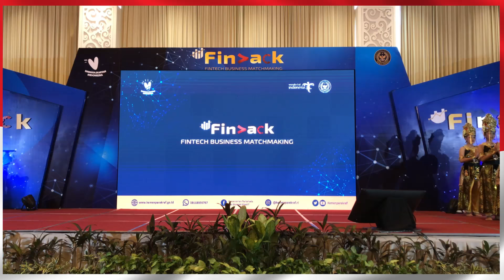OPENING FINTECH BUSINESS MATCHMAKING Tari Jaipong | Tari Tanjung Baru | Eschoda Management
Alhamdulillah, kami diberikan kesempatan untuk menari di acara KEMENPAREKRAF

"FINBACK BUSINESS MATCHMAKING"

Di Hotel ATRIA, Gading Serpong, 27 Oktober 2020

Membawakan Tari Tanjung Baru